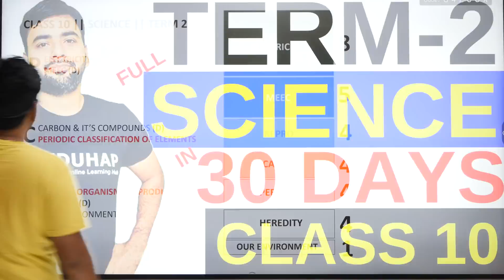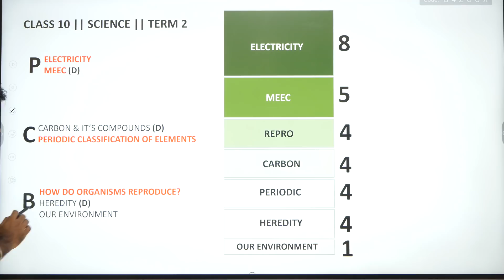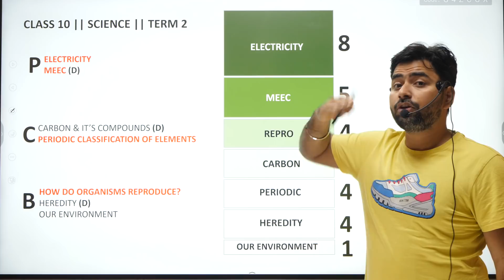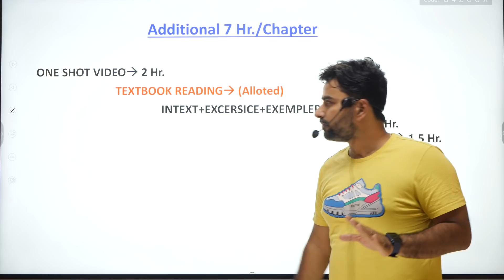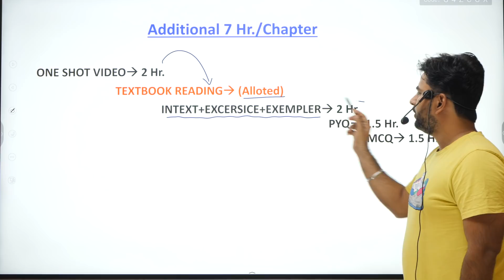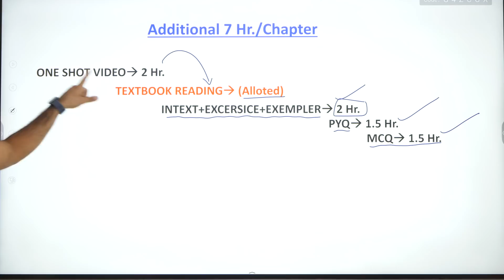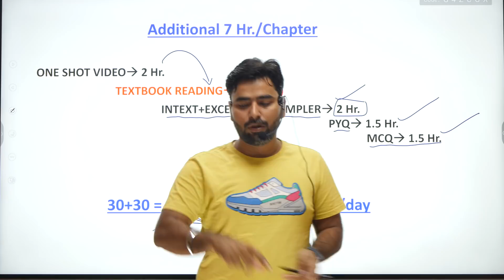🔥 FULL TERM 2 SCIENCE IN JUST 30 DAYS ??? HOW ? 🤔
Educart Term 2 Book is finally here  🤑

📞 WhatsApp us or SMS (Student Name) (Class) To 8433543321 or